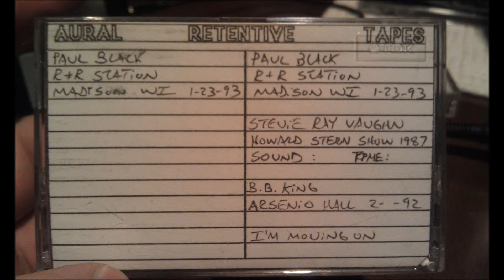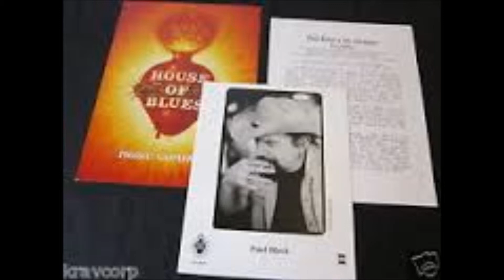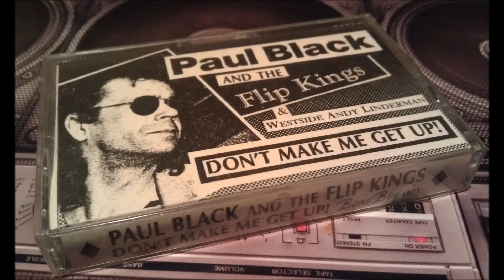Paul Black and the Flip Kings- The Last time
Recorded live in the Spring of 2000 in Madison,W!